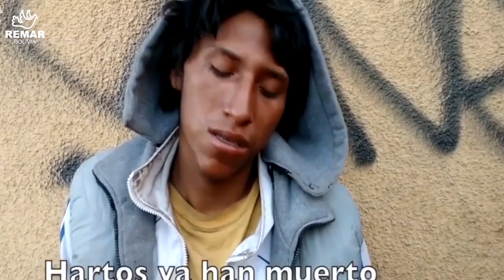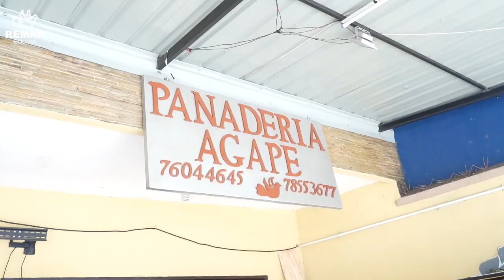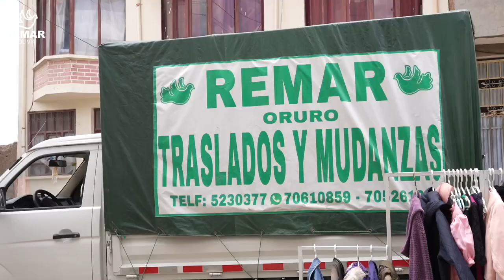REMAR Bolivia desde 1997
REMAR, en este momento, da protección y atiende a más de 750 personas en régimen de internado, distribuidas por edades y necesidades, bebés, familias, mujeres con sus niños, adolescentes (niños y niñas), además de dar servicio en los demás programas a más de 4.000 personas en los comedores sociales, colegio y hospitales de primeros auxilios en diez municipios y seis departamentos.

Remar es una ONG que actúa en 70 países en los 5 continentes.
Trabajamos gratuitamente en las siguientes áreas.

- Atención a la infancia
- Ministerio carcelario
- Comedores sociales
- Remar SOS
- Repartición de alimentos en lugar vulnerables
- Atención a la mujer
- Atención a la juventud
- Atención a personas mayores
- Centros comunitarios para la rehabilitación a las adicciones
- Atención a las familias
- Ayuda espiritual

Puedes encontrar en nuestro canal vídeos de información sobre el trabajo que realizamos, noticias, preguntas frecuentes, vídeos sobre las adicciones, información del trabajo de Remar en otros países y mucho mas...